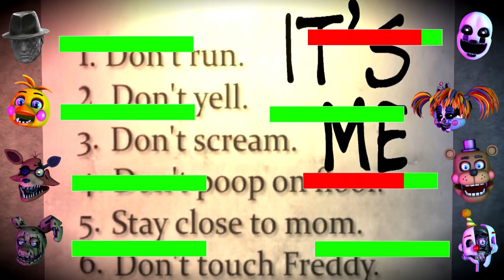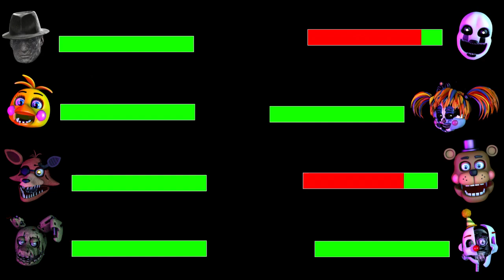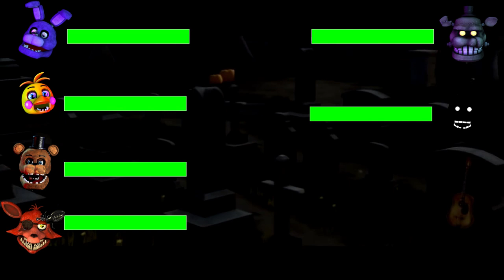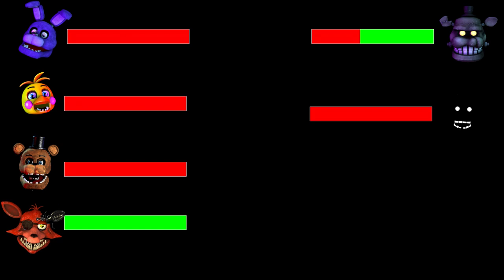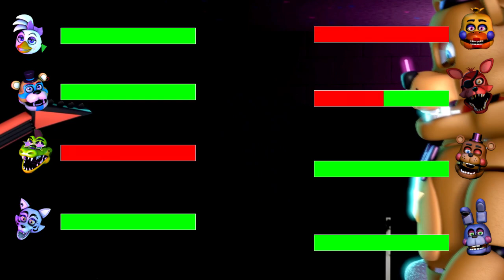TOP 5 SFM FNaF Toxic Security Breach VS Security breach WITH Healthbars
SFM FNaF Ignited Security Breach OR Security breach WITH Healthbars